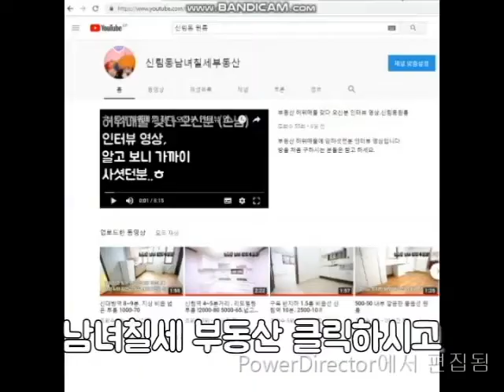구디역원룸 5분거리 1000-50 베란다 있어서 A 급 .반옵션.